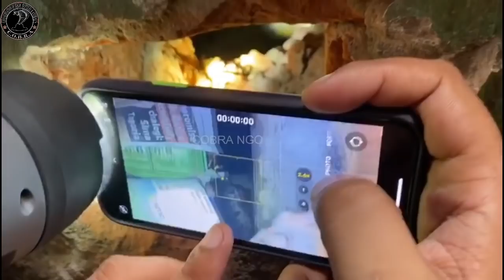घनी आबादी में घुसा तेंदुआ कैसे किया रेस्क्यू | तेंदुए का जानलेवा हमला | Leopard | BY COBRA NGO Agra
HELLO FRIENDS,
                                                          *WARNING*
SNAKE RESCUE का काम एक प्रशिक्षित एवं निपुण व्यक्ति द्वारा किया जाता है आप इसे दोहराने का प्रयास न करें | ऐसा करना आपके लिए जानलेवा हो सकता है |
आज दिनांक 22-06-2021 सुबह करीब 5 बजे आगरा के रामबाग क्षेत्र के सीतानगर इलाके में एक फलों के गोदाम में एक तेंदुआ (LEOPARD) घुस आया, जिसकी सूचना COBRA NGO के हेल्पलाइन नंबर पर करीब 9 बजे दी गयी, सूचना मिलते ही तत्काल प्रभाव से COBRA NGO के सक्रिय सदस्य मौके पर पहुंचे, और पुलिस प्रशासन, वाइल्डलाइफ SOS एवं 5F ECO FOUNDATION की सहायता लेते हुए तेंदुए का बचाव अभियान चलाया जो कि लगभग 6 घंटे तक चला, वाइल्डलाइफ sos के डॉo द्वारा तेंदुए को बेहोश करके एक पिंजरे में बंद किया गया लगभग 15 मिनट बाद तेंदुए को होश आया, तेंदुए को सुरक्षित कीठम झील जंगल मे ले जाया गया है, कुछ देर डॉo की निगरानी में रखने के बाद तेंदुए को संभवतः उत्तराखंड के जिम कार्बेट नेशनल पार्क में सुरक्षित उसके परिआवास में छोड़ दिया जाएगा ।
COBRA NGO के इस कार्य के लिए कमेंट में अपनी प्रतिक्रिया जरूर दें, एवं ज्यादा से ज्यादा लाइक करके हौसला बढ़ाएं ।
SOME OTHER VIDEOS LINK YOU MAY LIKE THIS:
2. नशेबाजी में किया साँप से खिलबाड़ और चली गयी जान || COBRA SNAKE BITE || BY COBRA NGO
3. SNAKE VS MONGOOSE || साँप और नेवले की लड़ाई || नेवला मरता क्यों नहीं || BY COBRA NGO
4. यह साँप देख भी सकता है सुन भी सकता है और सूंघ भी सकता है || BY COBRA NGO
Google Location:            Snake Rescue Team Cobra
Helpline & What's app:   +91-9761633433, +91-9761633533
COBRA NGO
cobrango